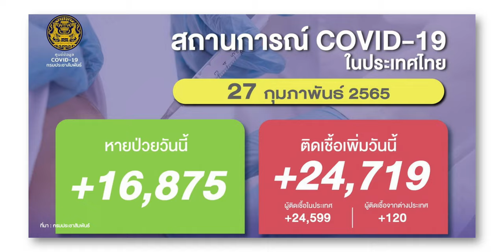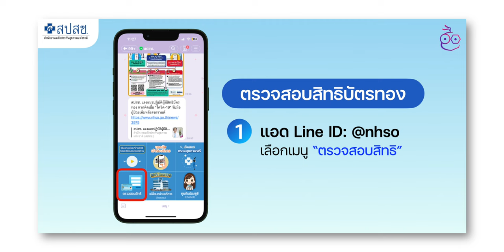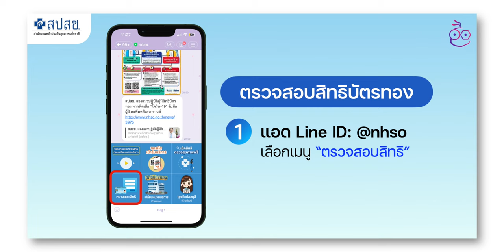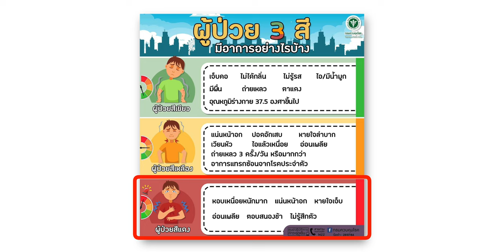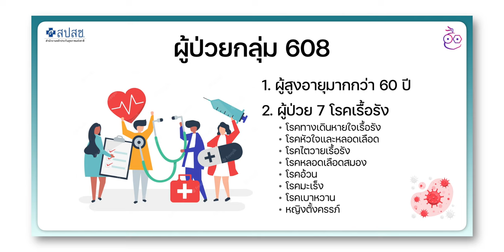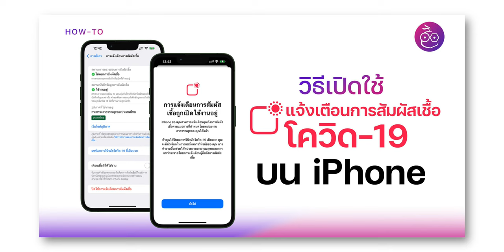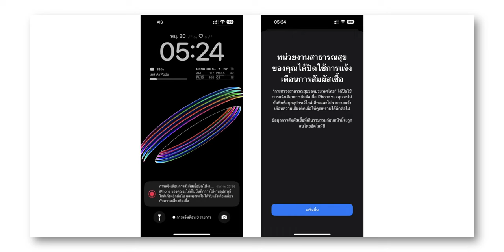4 แอปสิทธิบัตรทอง 30 บาท รักษาโควิด-19 ออนไลน์ ส่งยาฟรีถึงบ้าน!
ผู้ให้บริการด้านสุขภาพดิจิทัลร่วมมือกับสำนักงานหลักประกันสุขภาพแห่งชาติ (สปสช.) ดูแลผู้ป่วยโควิด-19 สิทธิบัตรทอง 30 บาท ผ่านบริการพบแพทย์ทางไกล (Telemedicine) พร้อมจัดส่งยาฟรีถึงบ้าน จะมีแอปอะไรบ้าง ไปชมคลิปนี้กันเลย!

00:00 - 4 แอปสิทธิบัตรทอง 30 บาท
01:42 - วิธีตรวจเช็คสิทธิบัตรทอง 30 บาท
02:32 - เช็คกลุ่มอาการความรุนแรงของโควิด-19
04:02 - 1. แอป MorDee (หมอดี)
04:43 - 2. แอป Clicknic (คลิกนิก)
04:56 - 3. แอป Saluber MD (ซาลูเบอร์ เอ็ม ดี)
05:21 - 4. แอป Totale Telemed (โททอลเล่ เทเลเมด)
05:45 - เปิดฟีเจอร์แจ้งเตือนการสัมผัสเชื้อโควิด-19
06:32 - สรุป

ℹ️ ลิงค์กรอกแบบฟอร์มลงทะเบียน

1️⃣ เปิดด่วน! การแจ้งเตือนการสัมผัสเชื้อโควิด-19 บน iPhone เปิดอย่างไร
2️⃣ วิธีสแกนเพิ่มบัตรฉีดวัคซีนโควิด-19 ในแอป Wallet บน iPhone
3️⃣ 5 แอปแนะนำสำหรับการเดินทาง ใช้ดี โหลดติดเครื่องไว้เลย!
4️⃣ เครื่องฟอกอากาศ Xiaomi ต้นปี 2023 มีกี่รุ่น แตกต่างกันยังไง
5️⃣ วิธีลงทะเบียนเลือกตั้งล่วงหน้า เลือกตั้งนอกเขต ปี 2566